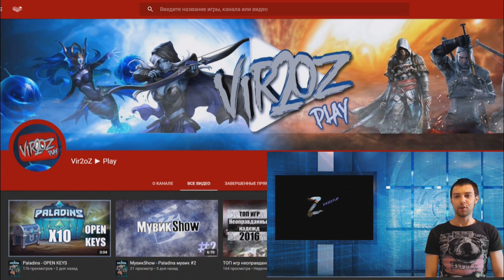КОНКУРС | Scrap Mechanic | ПОЕЗДА И ЖЕЛЕЗНАЯ ДОРОГА